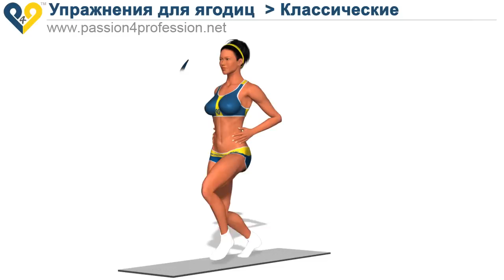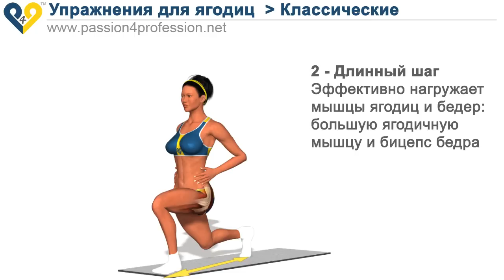Классические выпады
• Положение стоя, ноги на ширине плеч
• Шаг вперед, пытаясь удерживать корпус прямо
• Согнуть колено выставленной вперед ноги до формирования прямого или, по возможности, острого угла
• Упираясь в выставленную вперед ногу вернуться в исходное положение

Внимание:
Ширина шага изменяется в зависимости от нагрузки на группы мышц. Упражнение можно выполнять двумя способами:

1. Короткий шаг:
Сильная нагрузка на четырехглавую мышцу бедра и меньшая нагрузка на ягодичную мышцу.
2. Длинный шаг:
Сильная нагрузка на большую ягодичную мышцу и мышцы задней поверхности бедра с удлинением прямой мышцы бедра вытянутой вперед ноги.

Часто допускаемые ошибки:

1. Опускать на пол колено ноги, которая находится сзади.
2. Прогибать спину, сделав шаг вперед.
3. Слишком широко расставлять ноги: положение будет нестабильным, в результате, во время выполнения упражнения можно потерять равновесие.

Это отличное упражнение для нервно-мышечной координации и общего укрепления. Часто используется женщинами, чередуя короткий и длинный шаг. Нацелено на быстрое и эффективное повышение упругости ягодичных мышц. В обоих видах упражнений (короткий и длинный шаг) упражнение стимулирует работу лодыжек, коленных суставов, бедра и оказывает нагрузку с переменной интенсивностью на ягодичные мышцы (в зависимости от ширины шага)